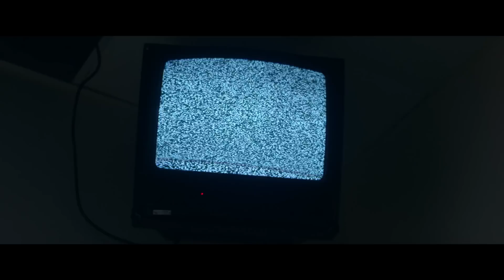Trauma Center - Trailer (2019) | Bruce Willis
Alone and trapped in a locked-down hospital isolation ward overnight, an injured young woman must escape a pair of vicious killers who are after the only piece of evidence that can implicate them in a grisly murder: the bullet in her leg.